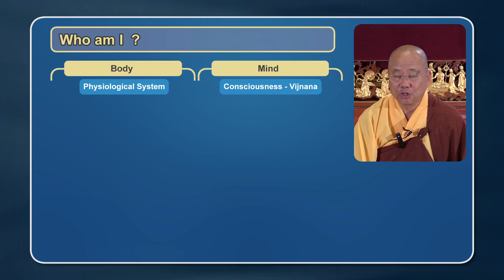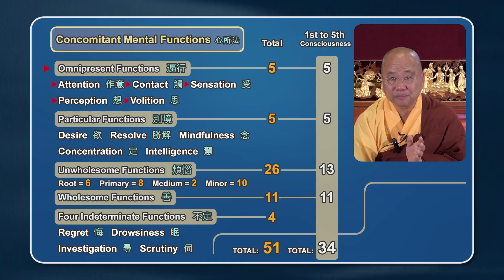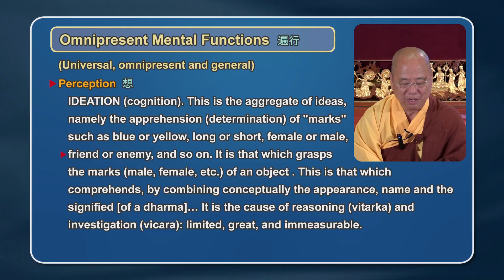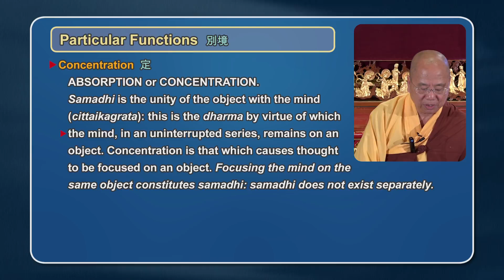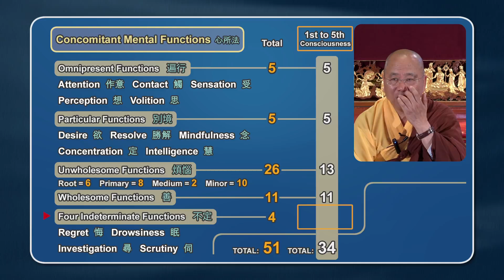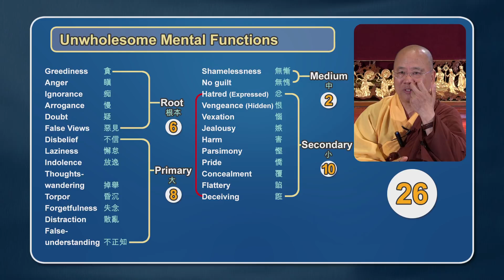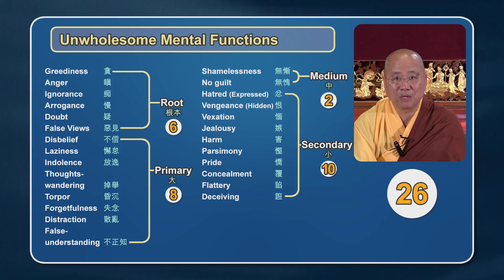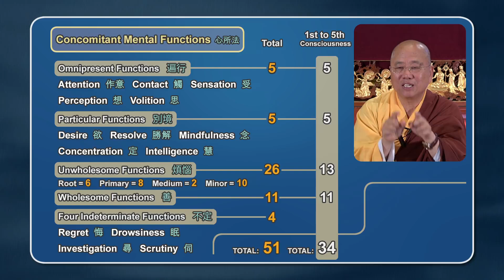The Eight Consciousnesses with Ven. Guan Cheng (Vol. 2, Lecture 27)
A lecture series by Venerable Guan Cheng, abbot of the International Buddhist Temple in Richmond, BC, Canada.

International Buddhist Temple: buddhisttemple.ca

Buddhistdoor Global: buddhistdoor.net